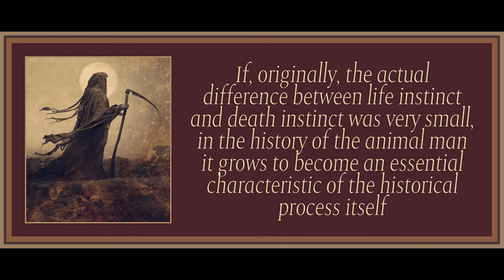Chapter 6 from Eros and Civilization: A Philosophical Inquiry into Freud by Herbert Marcuse